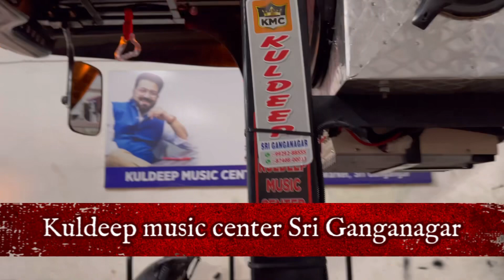Mahindra tractor fibre hood with music system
Kuldeep music center Sri Ganganagar all tractor 🚜 fibre hood and music system Rajasthan